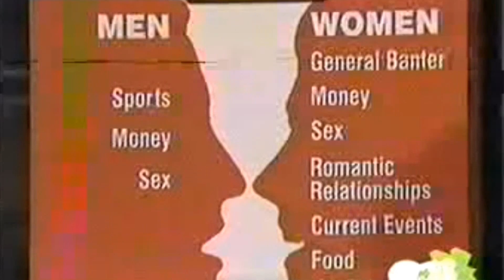132 Who Talks More? w/ Patrice O'Neal, Lynne Koplitz, Rich Francese, Jim Mendrinos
2020 Remaster of Tough Crowd w/ Colin Quinn & guests Patrice O'Neal, Lynne Koplitz, Rich Francese, & Jim Mendrinos discussing a new study that seems to indicate that women are chatterboxes =)